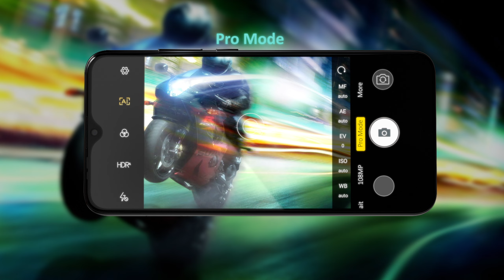i-PLUS Alpha 3, camera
i-PLUS Alpha 3, camera Animation